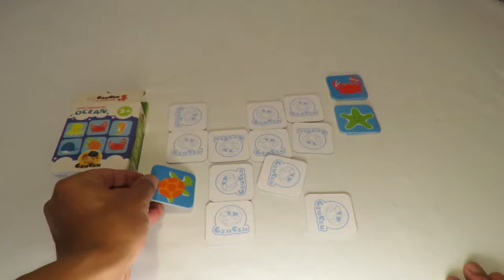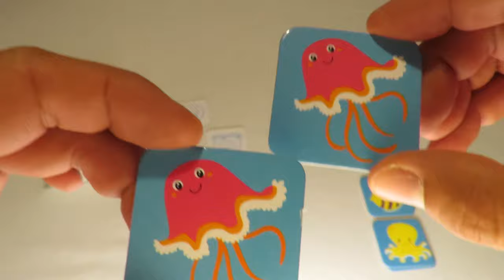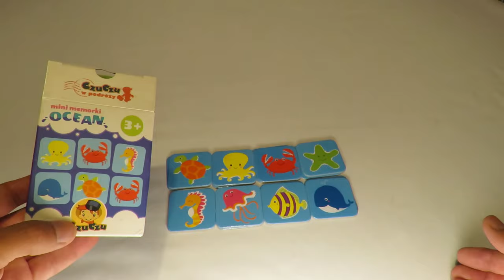Logic puzzles - remember - puzzles for Kids - memory training - Kids game